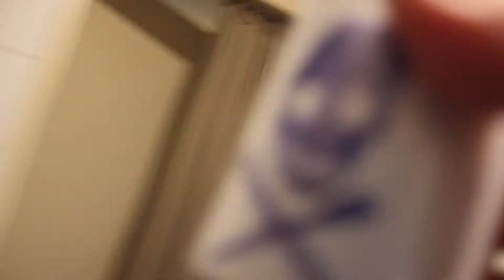SWAGGIN IN DE KITCHEN: Pannenkoek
Swaggggggg. Goedemorgen niffo. Weer een nieuw aflevering van je favoriete series op YouTube! Today zijn we weer in de kitchen van Yung Agii. Wat hij vandaag maakt voor Swaggin In De Kitchen is mufukin pannenkoek a neef.

Agii be swaggin an havin fun.. Als je dit leest zet een reactie achter wat je dr van vind brada.. Deel if you love me en abonneer sowieso als je met mij fuckt.. Have sowieso een goeie dag en een week, yanagii out here tryna entertain u snapje.. Life aint about stressing om shit wat je over 1 jaar toch gaat vergeten dus chill niffo!